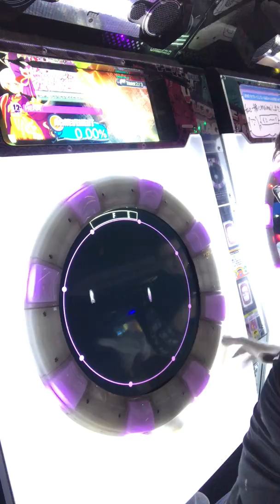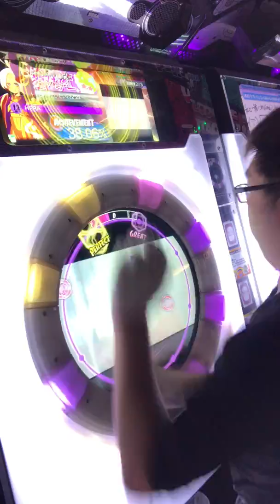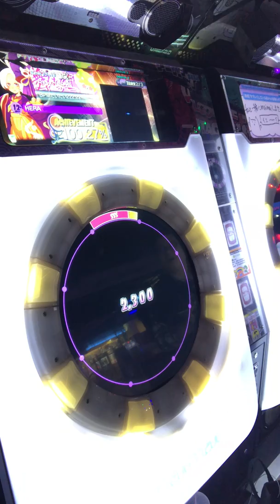[maimai手元]HERA Master SSS(100.27)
縱連全P超爽得(X